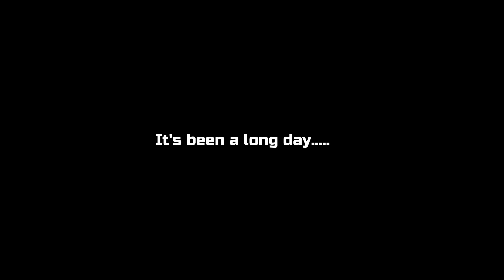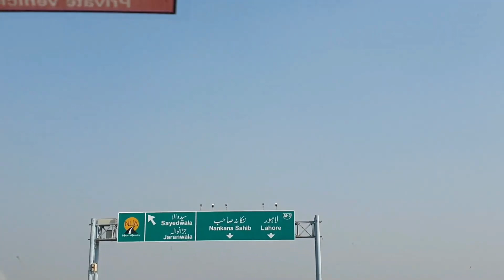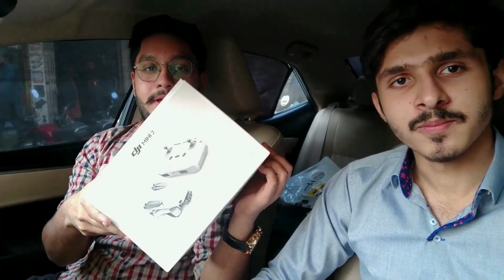DJI MAVIC MINI 2 - DRONE TEST VLOG